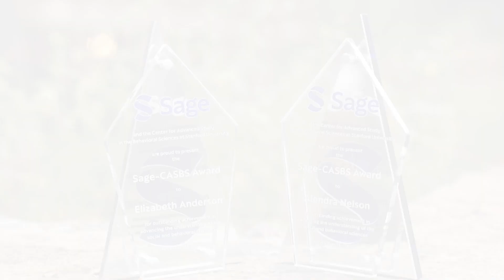Interview with 2023 Sage-CASBS Award winners Elizabeth Anderson & Alondra Nelson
CASBS hosted the 2023 Sage-CASBS Award Lecture, a public event, on November 16, 2023, featuring Elizabeth Anderson of the University of Michigan and Alondra Nelson of the Institute for Advanced Study. View the event video here on CASBS's YouTube channel.

A couple of hours before the event, Anderson and Nelson sat down for an intimate conversation with Sage CEO Blaise Simqu in CASBS's library. CASBS is proud to partner with Sage in presenting the Sage-CASBS Award.

Read the June 2023 release announcing Anderson and Nelson as winners of the 2023 Sage-CASBS Award

View the event flyer promoting the 2023 Sage-CASBS Award Lecture

CASBS on X: @CASBSStanford
CASBS on LinkedIn: CASBS at Stanford
or on your favorite podcast app.